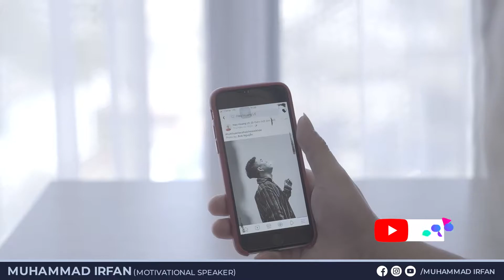LOUG KIA KAHEINGY?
Log kya kahe gay… this is the main thing stops us from working on our brilliant ideas and we don’t work on it, my point is that we should first believe in God and then ourselves, I would say that when Addison were making a bulb at that time people had never been with him he must listen all the negative things from his friend and family but he did not stop because he believed that I can do this. If he thought that

Hope my content will help you guys in any way!